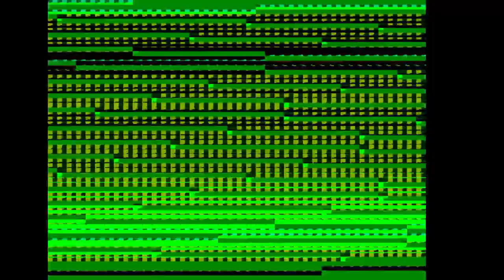Evil Whisper - Reggio Emilia - 01 The Massacre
Live in Via Bismantova  - Reggio Emilia - May 2003